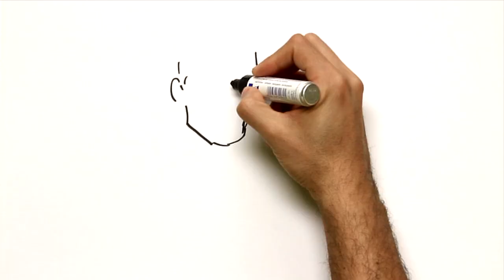José Joaquín Ferrer y Cafranga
Astrónomo y marino pasaitarra. Pasaia, 26 de octubre de 1763 - Bilbao, 18 de mayo de 1818.

A pesar de que el País Vasco ha visto partir un gran número de marinos y exploradores, pocos han dejado una huella tan indeleble como aquella que marcó la figura del pasaitarra José Joaquín Ferrer, y que realmente afecta a dos disciplinas diferentes aunque hermanas: la astronomía y la geografía física, estampada en países como EEUU, Francia o Inglaterra. No cabe duda de que Ferrer representa uno de los esfuerzos más notables y exitosos, aunque a decir verdad desconocidos, que se han producido en nuestro país por cultivar la ciencia en el extranjero.

Nacido en una casa del muelle de San Pedro, fue testigo, desde niño, del comercio colonial y tránsito marino que confluyeron en el puerto de Pasajes. Fue su padre, contador de la Real Armada, quien le instruyó en las matemáticas, la navegación y la cosmografía. Aunque atraído por la marina, siguió los consejos de su familia, y en 1780 puso rumbo a Venezuela, aceptando la oferta que le había ofrecido un pariente suyo, empleado en la Real Compañía Guipuzcoana de Caracas. Tuvo, sin embargo, la desgracia de que el navío en que viajaba fue apresado por la Flota británica. De su estancia en la cárcel inglesa le quedaron recuerdos de malos tratos y una epidemia, que acabó con muchos de sus compañeros de infortunio.